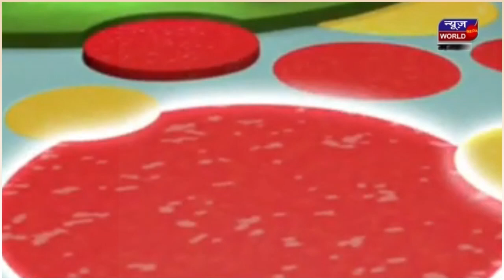FAMOUS CARTOONS के पीछे छुपी आवाज़ें